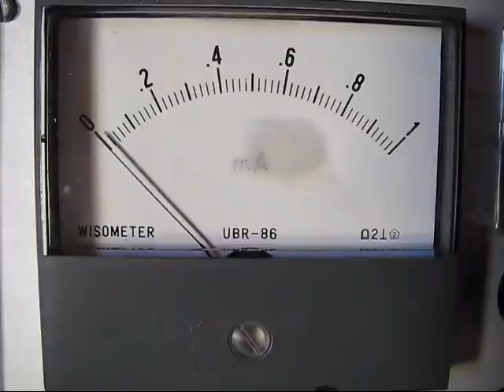Messkasten gebaut (Fast alles vom Müll oder geschenkt)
Umgebauter Messkasten vom Schrott! 4 kleinere Anzeigen hinzugefügt, die hatte ich auch mal geschenkt bekommen. Fast alles im Inneren rausgeworfen außer ein paar Potis und Schalter!
Superpräziser 1 mA Ampermeter war schon eingebaut!
Separat rausgeführt mit Krokoklemmen und altes Staubsauger-Kabel vom Schrott! Ach ja: Das war Arbeit ohne Ende!!!   =)

Die Bohrungen, besonders der fast runde Einschub sieht aus wie Sau, weil ich keine Speziageräte dafür hab, aber wie man sieht, sieht man nichts, alles schön verrsteckt, verkabelt sind zur Zeit nur die Messgeräte.